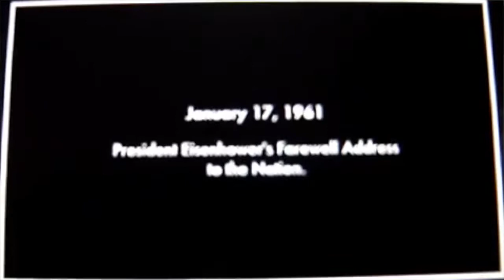InformNation Podcast #5 (Who Are They?)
Who are the people in control of this world and the makers and shifters of society.

I appreciate all my viewers for checking out the videos I publish. I really do enjoy doing these videos and I'm always trying to come up with new subjects to talk about. I can definitely use a lending hand in what sort of ideas I should talk about or bring up for discussion. I also enjoy books as well. I love reading and enjoy acquiring new knowledge of all sorts. I will always strive to make better and high quality videos on a consistent basis.
  If you have any questions at all about anything I'm always available for consultations and they are free. We can do this over Email, Phone, Text, Skype, Facebook, Etc... which ever one is easiest for you. I am just looking to help in anyway I can. If I don't know something I will simply admit I don't and advice you on somewhere to go or a person to consult. I do have many references and sources in the health & wellness field along with many other areas of interest. So please get in contact with me on any of my platforms and I will be sure to get back to you as soon as possible. I most often check my Email and Facebook.